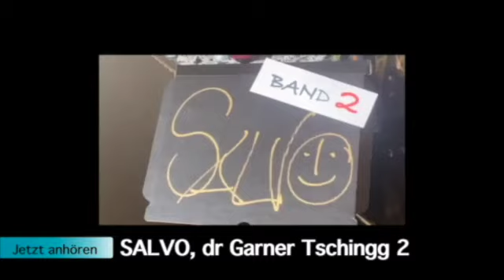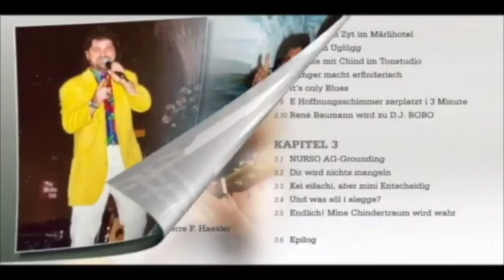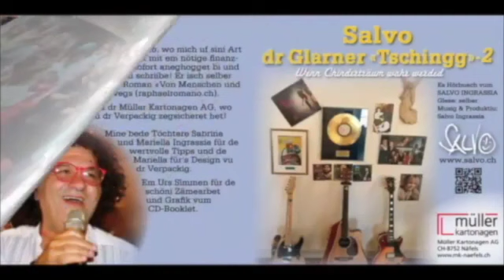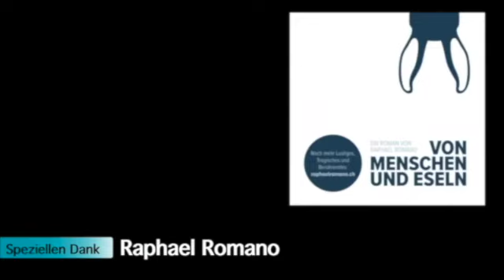SALVO, dr Glarner Tschingg 2 - Kp10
"SALVO, dr Glarner Tschingg 2"zum Anhören.
Exklusiv für YouTube und f.b. Heute: Kapitel 10: Musikladen-ZDF